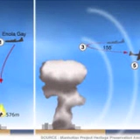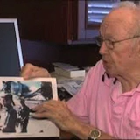Remembering Theodore Van Kirk, James Shigeta, “Wah Wah” Jones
The Last Man On the Crew

THE NAVIGATOR, THE ACTOR, AND THE ATHLETE

Theodore Van Kirk was the navigator on the Enola Gay, the plane that dropped the first atomic bomb on Hiroshima in August 1945. For the rest of his life, Van Kirk remained aware of the damage the mission had wrought, but was adamant that it was necessary considering all the alternatives, which would have resulted in even greater casualty rates on both sides.  James Shigeta was the handsome talented Asian American star of Flower Drum Song (1961). “Wah Wah” Jones was the greatest athlete in the history of the University of Kentucky. He starred in four sports, and was a member of the 1948 “Fabulous Five” NCAA Basketball Championship team.

Theodore Van Kirk (February 27, 1921 – July 28, 2014) was a navigator of the United States Army Air Forces, best known as the navigator of the Enola Gay when it dropped the first atomic bomb on Hiroshima. With the death of fellow crewman Morris Jeppson (who died on March 30, 2010), Van Kirk was the last surviving member of the Enola Gay crew.[1] He died four years later on July 28.
Van Kirk was born in Northumberland, Pennsylvania, and joined the Army Air Force Aviation Cadet Program October 1941. On 1 April 1942, he received both his commission and navigator wings and transferred to the 97th Bomb Group, the first operational B-17 Flying Fortress unit in England. The crew of the "Red Gremlin" also included pilot Paul Tibbets and bombardier Tom Ferebee. Van Kirk would later fly with these men on the Hiroshima mission.
From August to October 1942 the crew flew 11 missions out of England. They were the lead aircraft, responsible for group navigation and bombing. In October 1942 they flew General Mark Clark to Gibraltar for his secret North African rendezvous with the French prior to Operation Torch. In November they ferried General Eisenhower to Gibraltar to command the North African invasion forces. After German reinforcements began pouring into the port of Bizerte, Tunisia, posing a serious threat to Allied strategy, a new mission emerged. On 16 November 1942 the crew led their group in an attack that took the Germans by surprise at Sidi Ahmed Air Base at Bizerte.

James S. Shigeta (June 17, 1929 – July 28, 2014) was an American film and television actor. He was also a standards singer, musical theatre and nightclub performer, and recording artist. He was a Sansei or third-generation American of Japanese ancestry.[1] He was noted for his roles in Flower Drum Song (1961), Die Hard (1988), and Mulan (1998).
Paramount Pictures and James Clavell cast Shigeta in the 1960 release Walk Like A Dragon, as Cheng Lu, a young Chinese man in the American old west who resents that Chinese must be subservient to white people.[14] When filming began, Shigeta was still starring in Holiday in Japan in Las Vegas.[12] An arrangement was made to transport him after his last show to the Paramount studio by ambulance to make sure he arrived on time.[3] The technical advisor to Shigeta on the film was Benson Fong, who taught Shigeta how to mount a horse Chinese style.[12] Jack Lord has first billing in this movie, which pits Shigeta against Lord for the affections of Kim Sung, played by Nobu McCarthy.[18] Shigeta and McCarthy would work together again in the 1965 Perry Mason episode, "The Case of the Wrongful Writ," while Shigeta and Lord would work together in the 1968 Hawaii Five-O episode Deathwatch.
The 1961 romantic comedy Cry for Happy had Shigeta co-starring with Glenn Ford, Donald O'Connor and Miyoshi Umeki in a tale about Korean War era United States Navy photographers in Japan.[19]
In 1961, Shigeta was cast as Wang Ta, a role originated by Ed Kenney on Broadway,[20] in the Academy Award-nominated[21] movie version of Rodgers and Hammerstein's Flower Drum Song with Nancy Kwan and Miyoshi Umeki playing the love interests

Wallace Clayton "Wah Wah" Jones (July 14, 1926 – July 27, 2014) was an American professional basketball player. He played in the National Basketball Association from 1949 to 1952 with the Indianapolis Olympians
Jones attended the University of Kentucky, where he continued to play varsity football, basketball and baseball. He was twice All-SEC in football. In basketball, he was a three time All-American and four time All-SEC. He led the Wildcats to 2 NCAA Championships, in 1948 and 1949. Jones was a member of the 1948 Olympic Gold medal winning team with Adolph Rupp's "Fabulous Five" and the Phillips 66ers. During his four years at Kentucky, the basketball team had a combined record of 130-10 and won the SEC championship every year.[1]
He holds the unique distinction of being an All-American under both legends, Adolph Rupp (basketball) and Bear Bryant (football) when both coached at Kentucky. He is the only player to have his number retired in both football and basketball at Kentucky.[2] At the University of Kentucky, Jones was a member of the Phi Delta Theta Fraternity.